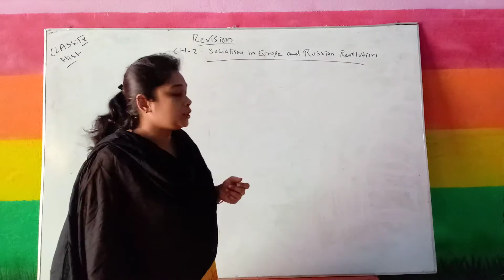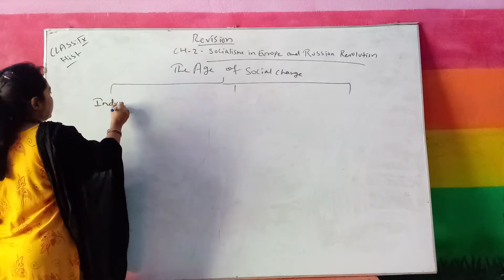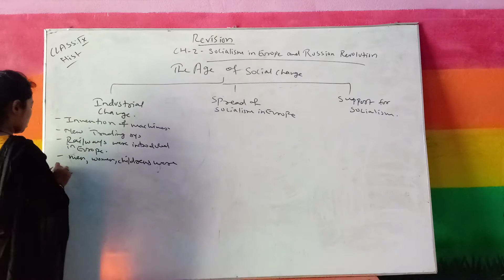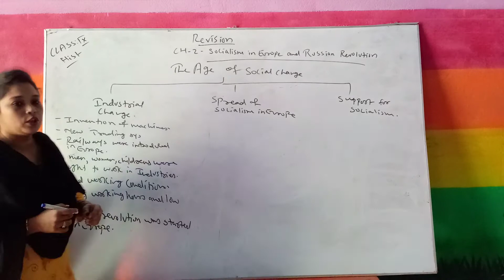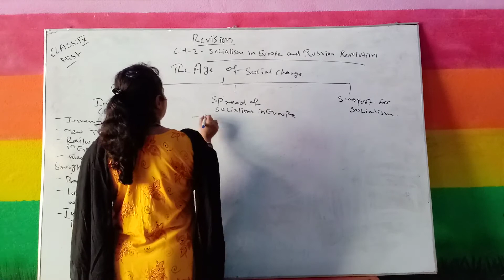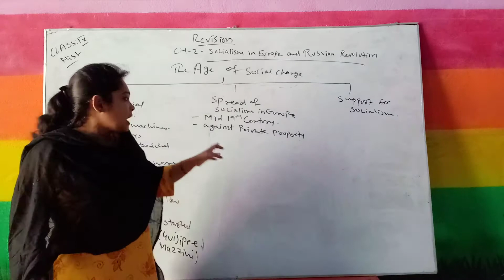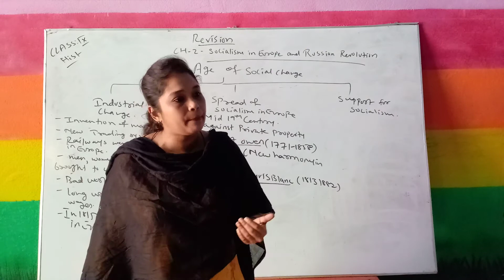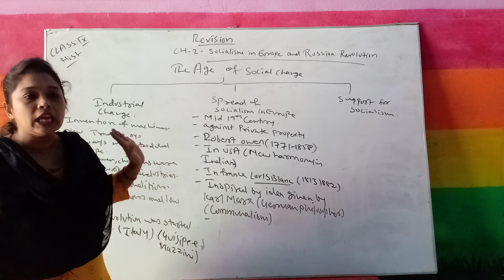Class IX History